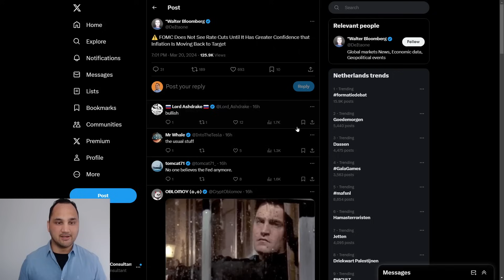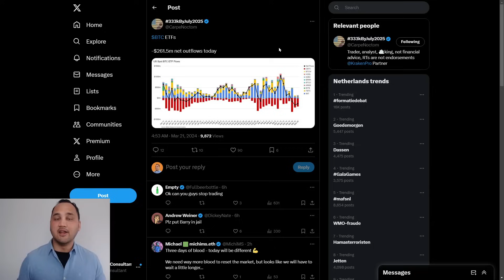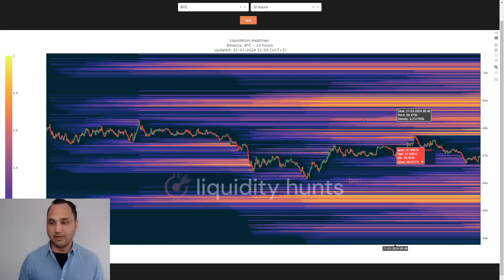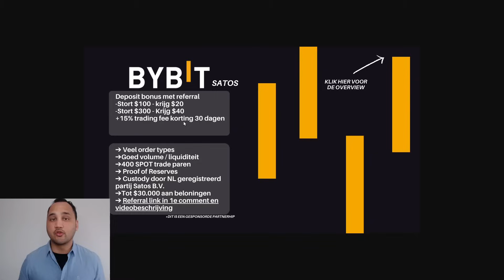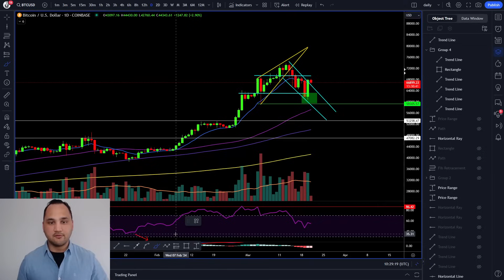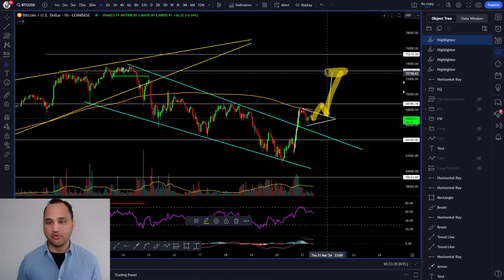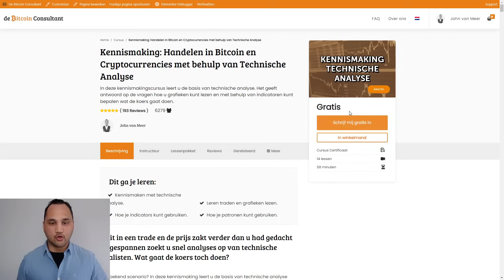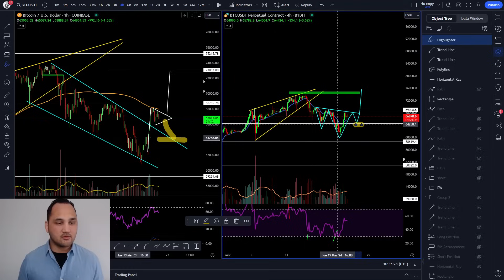Bitcoin PUMPT na FOMC. Target $75.000 of is dit een fake-out?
In deze video een analyse van bitcoin. Deze video wordt in samenwerking gemaakt met Crypto Insiders.

Meer (dagelijkse) koers updates buiten de video’s om? Zie de Premium Discord Groep

De kijker moet altijd:
1. Zijn eigen onderzoek doen.
2. Nooit meer investeren dan ze bereid zijn te verliezen.
3. Zelf onafhankelijk advies inwinnen bij een jurist, financieel adviseur of andere professioneel als ze besluiten informatie uit de video te gebruiken.